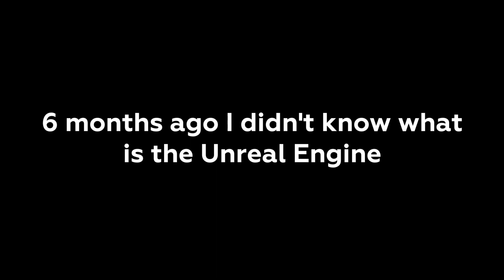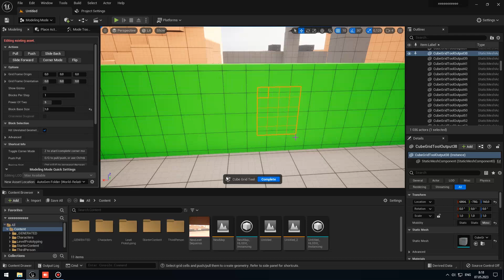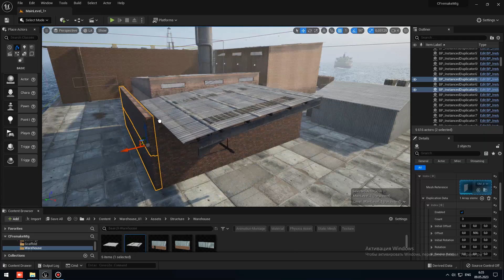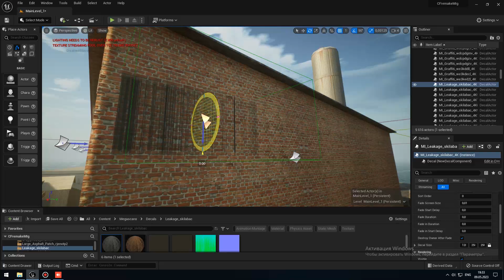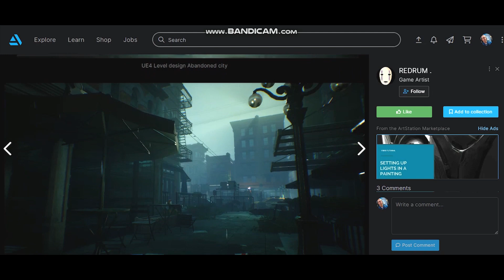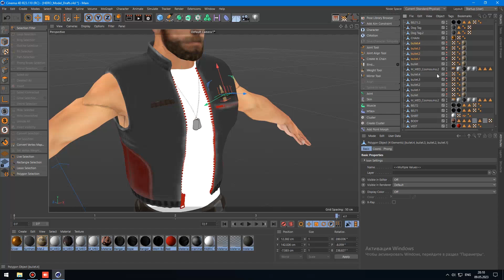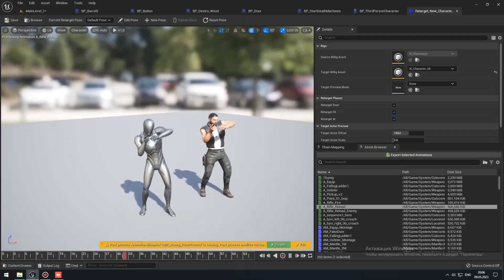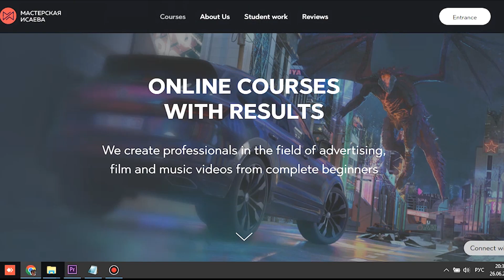How to make Game in Unreal Engine 5 without experience in 6 month My Guide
I made 3d shooter game on Unreal Engine 5 like professional game developer and without experience.

I tried to recreate nostalgia game with photorealistic graphics on UE5. The mechanics I created with blueprint programming - shooting, reloading, aiming, hide and get weapons, realistic recoil and bullet spread, opening doors with buttons, and opening doors by pressing, system for overcoming obstacles, mechanics of falling barrels, sliding down an inclined, breaking boxes, moving conveyors, a press, crushers and pits, dialogue system.

In this project I tried to use modern tools of UE5 such as Nanite, Lumen, Metahuman, Niagara.

Original game is Contra Force is an run and gun game released by Konami for the Nintendo Entertainment System in 1992 in North America. It is a spinoff of the Contra series, being the third game in the series released for the NES following the original Contra and Super Contra.

I am ready to collaborate and work

Developed by @SolovyovDev